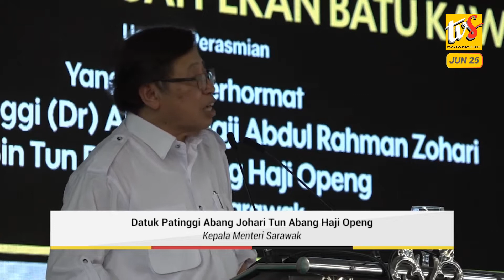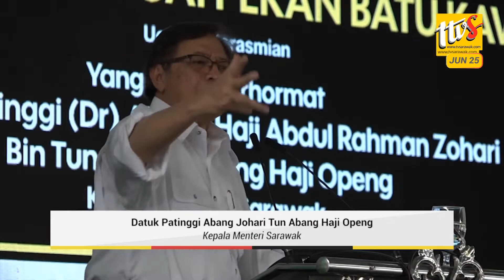Batu Kawa Deka Ngembuan Tebing Sungai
1.BATU KAWA DEKA NGEMBUAN TEBING SUNGAI
2.RAYAT SARAWAK DEKA TERUS NGASAI ASIL PENATAI PEMISI NENGERI
3.KEPALA MENTERI NURUN PADANG DIKENA NYELITI PROJEK PEMANSANG DIATUR ENGGAU MANAH